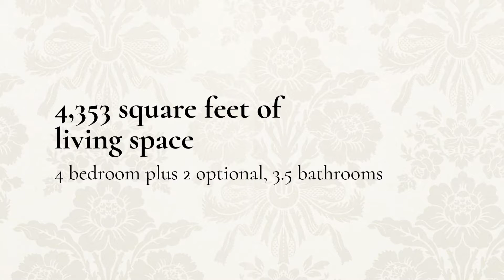Custom Pool Home with First Floor Master Bedroom on County Acreage in Escondido CA 92025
This one-of-a-kind custom home features contemporary architectural detailing w/ interesting and innovative designs created by renowned San Diego Architect Manuel Oncina. Every detail has been carefully selected by its general contractor owner to create a one-of-a-kind lifestyle, from the contemporary architectural finishes to the thoughtfully designed 1st floor master bedroom retreat, approx. 900 sq feet, offering an extra room that could be an office/workout room/sitting room or nursery, in addition to 2 large walk-in closets.The moment you drive onto the property, you feel the serenity of the California Oak trees lacing the sky, the stillness provides a quiet, secluded country-like living yet within minutes of shopping, theaters, schools, mall & freeway. Featuring a spacious floor plan with soaring ceiling, massive solid wood doors, view windows and a wealth of gracious appointments, this house offers the very best of luxury living. You will enjoy a carefully curated selection of amenities that includes a gourmet kitchen w/granite, SS appliances and Solid Alder wood Dutch doors, a family room w/lofted ceilings, wet bar, adobe styled fireplace and intimate seating ,ideal for entertaining.   Vaulted exposed wood ceilings up to 17’, Bull nose drywall corners, dual stairways leading to the 2nd floor with 2 office niches, a sitting area, 3 bedrooms plus an extra room off bedroom #2 can be a nursery, office or work out space. The flat roof is warrantied until 2025. Enjoy 3 fireplaces, a dedicated vegetable garden, an oversized 2 car garage w/ room for 2 workshop stations, wrap around balconies, multi-level decking showcasing outdoor living spaces with fireplace veranda leading to the pool area. Extras include RV parking, boat parking, and a lower level that would be ideal for a granny flat, guest house or horse corral. Furnishings negotiable